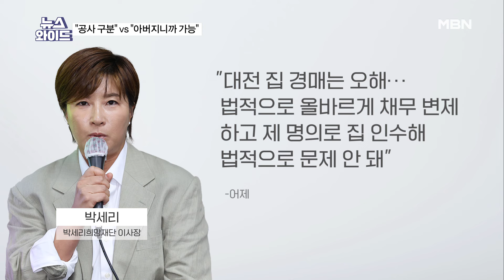가족애 남달랐던 박세리…'눈물의 기자회견' 연 까닭은? [뉴스와이드]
[출연자]
김성수 변호사
안지선 대중문화전문기자